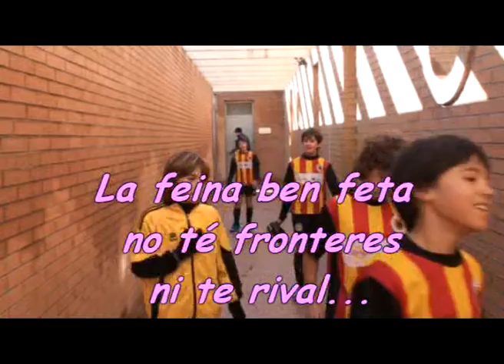Grupo 26 - Molins de Rei - Martorell Ass.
Molins 7-0 Martorell. Goles de Júlia (3), Guillem, Nil, Alberto, Gerard.